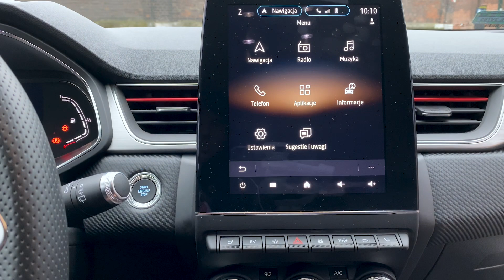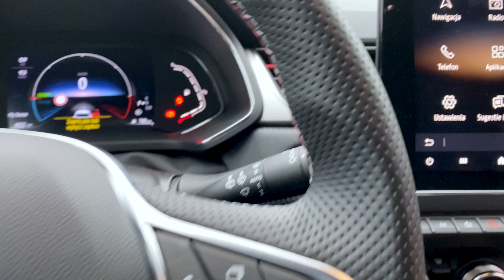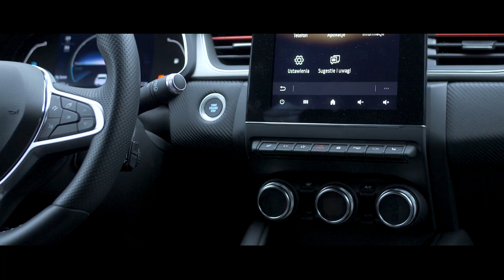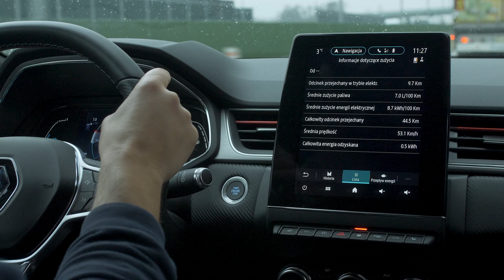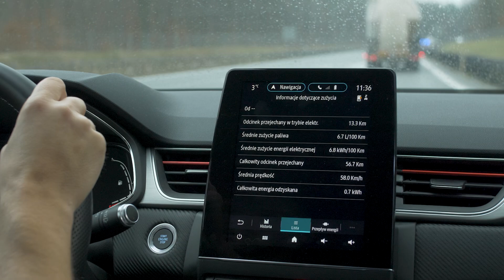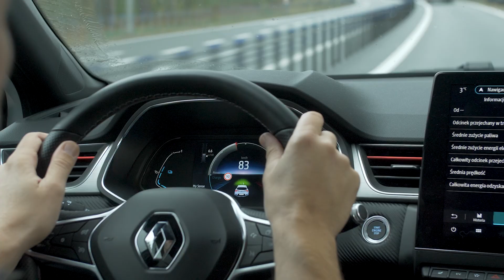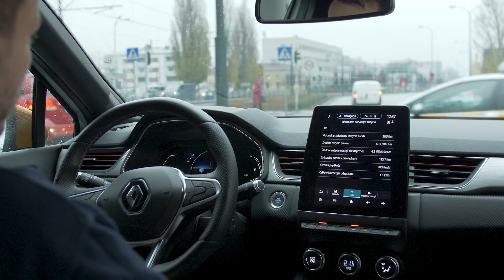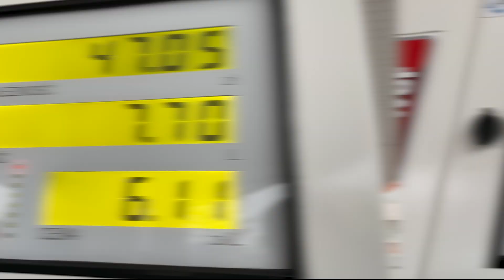Ile na prawdę pali hybrydowe Renault Captur